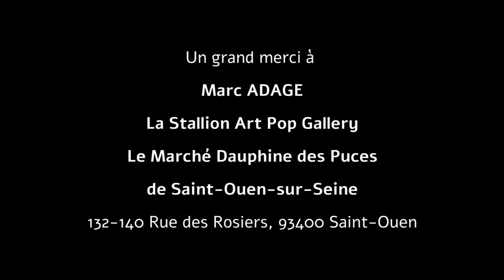934SHOW épisode 4 - STALLION ART POP GALLERY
Le 934 SHOW vous invite à un voyage dans le temps en plein milieu des années 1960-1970.
Dans ce quatrième numéro, Marc Adage, nous invite dans la STALLION ART POP GALLERY et nous propose des objets design de la période "Pop art".

Le Marché Dauphine est ouvert au public du samedi au lundi, au 132-140 rue des Rosiers
93400 Saint-Ouen